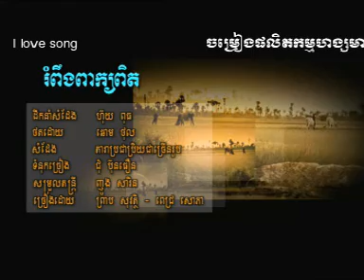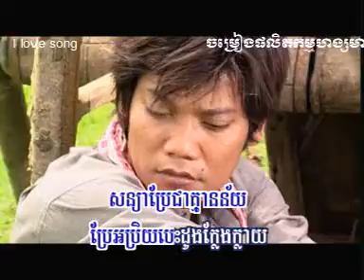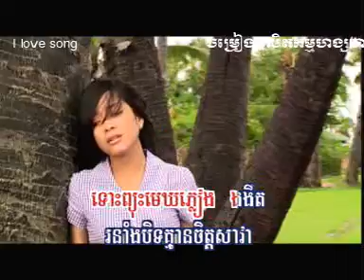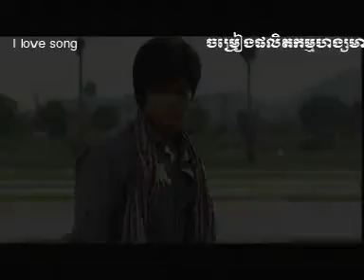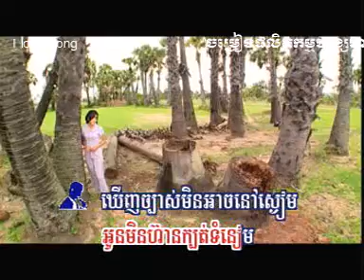រំពឹងពាក្យពិត ព្រាប សុវត្ថិ ពេជ្រ សោភា Preap sovath KIM LENG HM 66dat0008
Khem,
 Sokun Nisa,
 Keo VeaSna,
 KuMa,
 Karona Pich,
 Any Sam,
 Meas SokSophea,
 Chen Say Chai,
 Prep Sovath,
 Preap Sovath,
 Sinn Sisamouth,